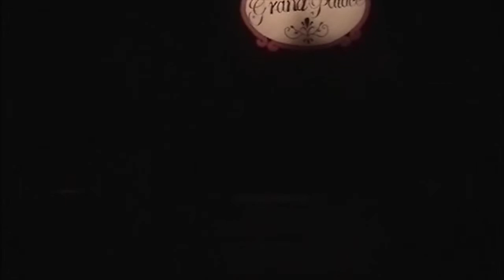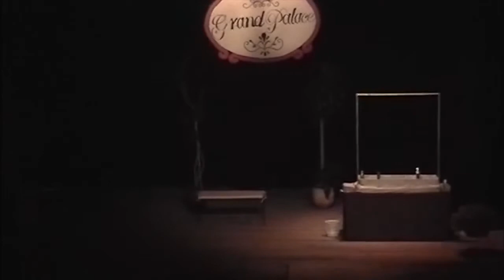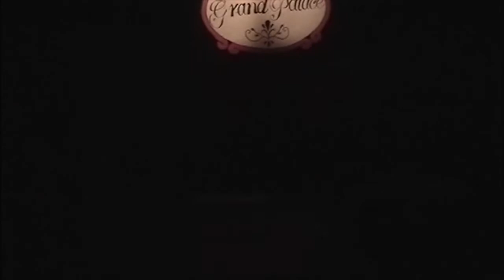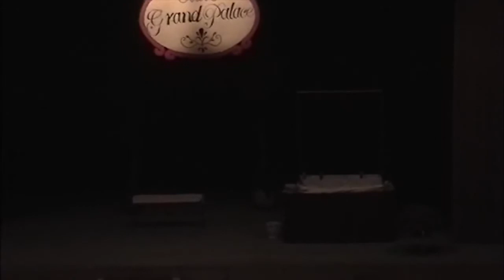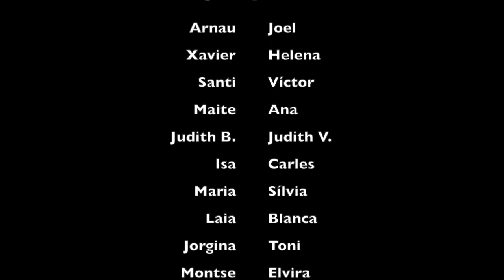Boda a l'escusat (2006)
T'agradaria veure què passa al lavabo durant una boda? Doncs ni t'ho pots imaginar. Una obrea de teatre per a pixar-te de riure, mai millor dit. Plena de trames, intrigues, enganys i demés faran que aquesta boda sigui inolvidable.

Escrita i dirigida per Carles Gòdia.
Realitzada per Baobap Teatre.